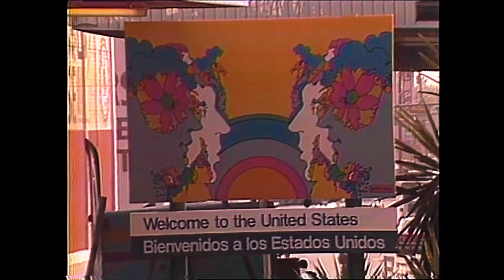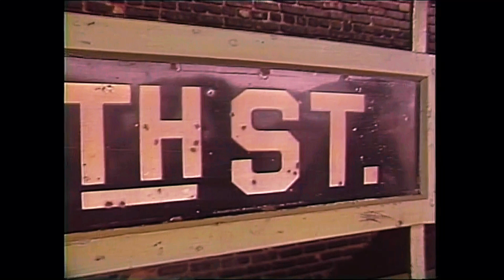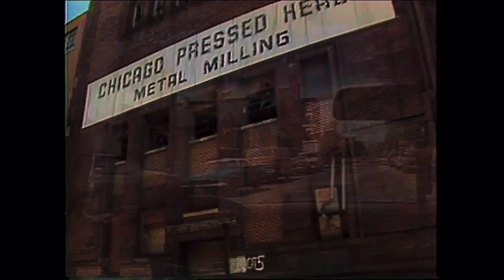Pilsen Area in 1980 Documentary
A 1980 WTTW documentary filmed in September explores the Chicago neighborhood of Pilsen and the challenges it faces, including unemployment and gentrification, but also celebrates the efforts of the community to improve.